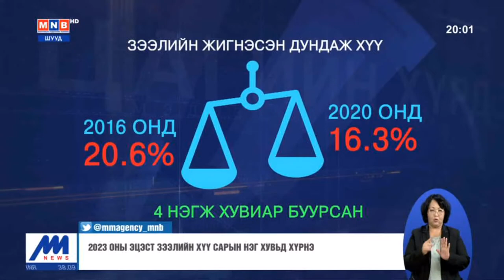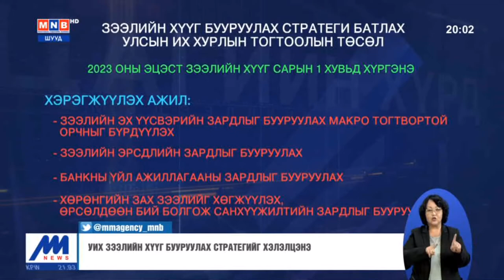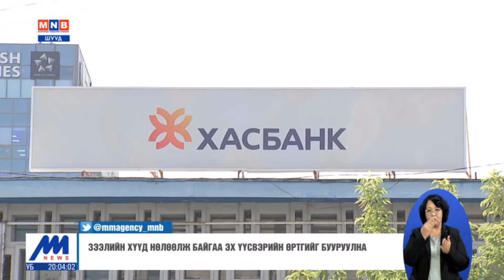Зээлийн хүүг бууруулах стратеги батлах Улсын Их Хурлын тогтоолын төслийг өргөн барилаа